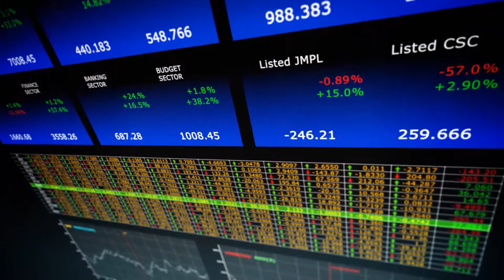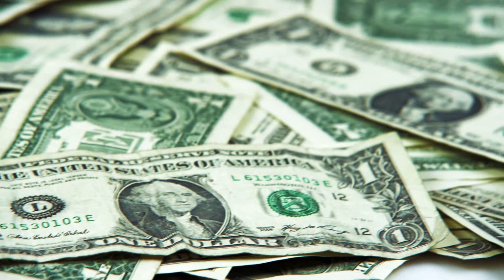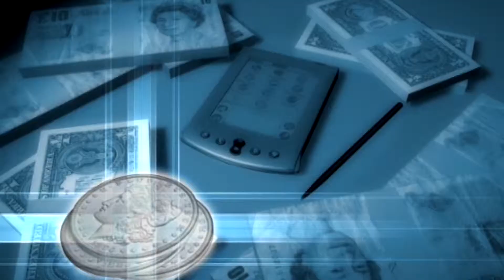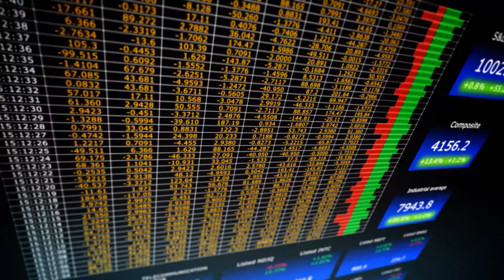Weekly Financial Analysis 07.08.13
Weekly Financial Analysis by R.K Gurumurthy. Financial Market Professional.